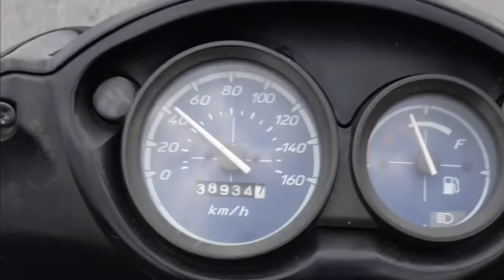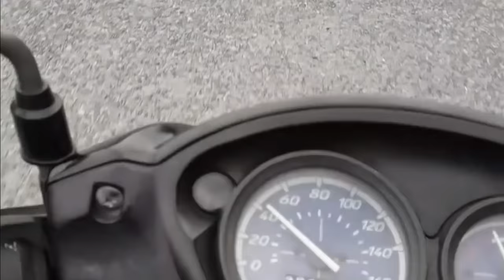Thả Siêu Thú Quý Hiếm Việt Nam Vô Rừng - Tiun